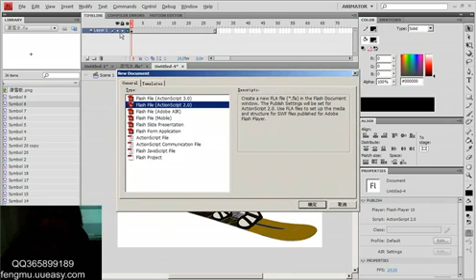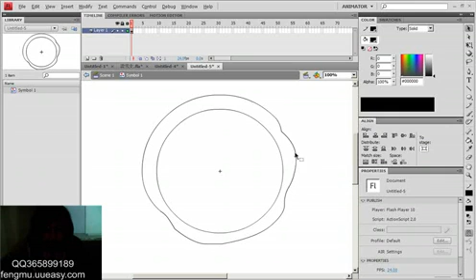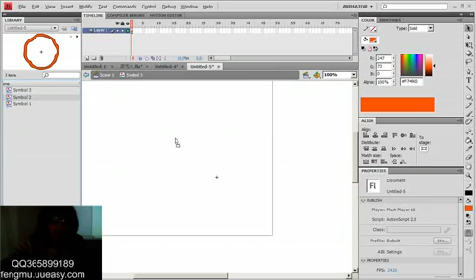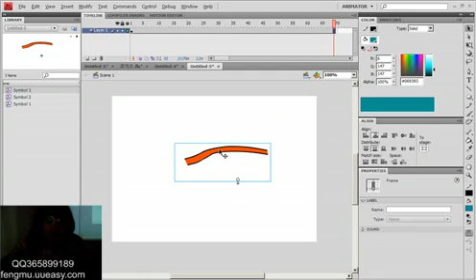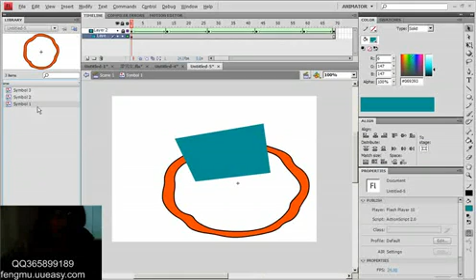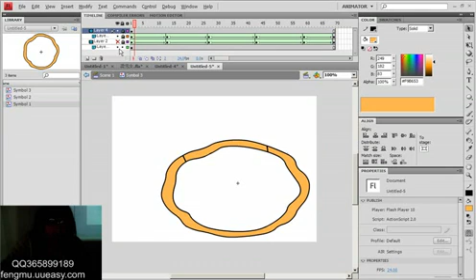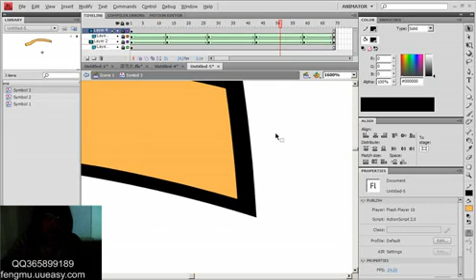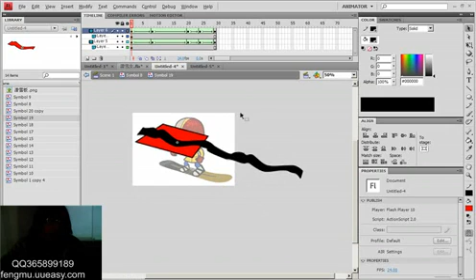flash动画教学（8）_傻瓜曲线运动 用软件实现逐帧绘画的曲线运动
用软件实现曲线运动的循环动画，非常简洁但是有效的方式，任何软件都可以实现。